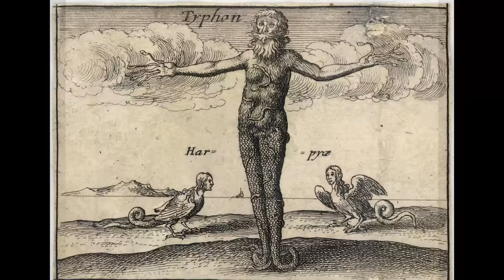GODDESSES so Powerful Even the GODS Feared Them - Greek Mythology Explained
Hey everyone, Welcome to Mythology Explained. In today’s video, we’re going to discuss five of the most powerful goddesses in Greek mythology, goddesses so powerful that their powers often dwarfed those of their male counterparts.

And just a quick comment before we get started: this list isn’t ranked and is by no means comprehensive, so let us know in the comments who you think deserved to be included next to these legendary ladies.

Starting off our list is Gaia.

Gaia was the personification of the earth, and along with Tartarus, Eros, Erebus, and Nyx, was one of the five first-generation primordial deities. Beyond being the manifestation of the earth, she also independently produced the observable features of the material world. Uranus, the sky, Ourea, the mountains, and Pontus, the sea, were her progeny, and she took Uranus as her consort. Together they made the Hecatonchires, the Cyclopes, and the 12 first-generation Titans. She was the preeminent force of creation in Greek mythology, and while she couldn’t exert her power or impose her will in a combative sense, she could function as a sort of divine brood mother, producing powerful children that could act destructively on her behalf. Per apollodorus account, she created the giants to wage war against the Gods in retaliation for the Titans being imprisoned in Tartarus, and afterwards, she created Typhon, the most powerful monster in the Greek mythos, who would challenge Zeus for supremacy over the cosmos.

Next we have Athena.

Athena had an unconventional start in life. She was born out the side of a man’s skull, instead of emerging from a woman’s womb. Her mother, Metis, was prophesied to bear incredibly powerful children, first a daughter, then a son mighty enough to overthrow his father, Zeus, who forestalled such an eventuality by swallowing Metis, who was already pregnant with Athena when she entered Zeus’ belly. This is all to say that Athena being extraordinarily powerful, even when compared to other gods, was written in prophecy. And she did not disappoint. She emerged fully grown, clad in armor, battle ready. She was one of the only gods to be described as killing more than one giant in the Gigantomachy, crushing Enceladus when she hurled the island of Sicily on him, and killing Pallas, flaying him, and using his skin to protect her during the war. Her great strength was matched by her deep wisdom, an attribute which made her far superior to her brother Ares. The two of them supported opposite sides in the Trojan war. Athena was for the Greeks, and Ares for the Trojans. Towards the end of the war they engaged in a one-on-one fight in which Ares was humbled. Athena backed away from Ares' spear thrust and then counterattacked by launching a boulder at his head, crumpling him to the ground in a heap.